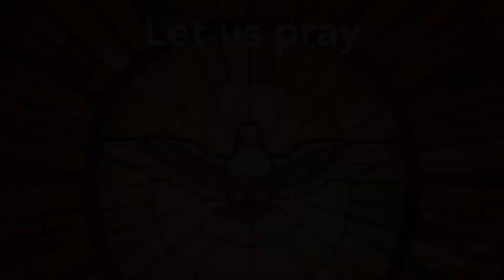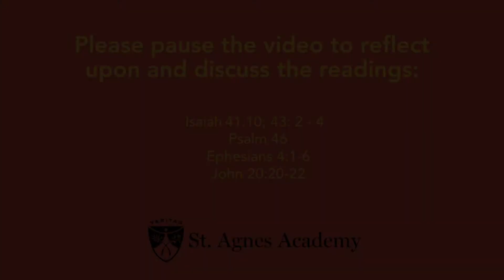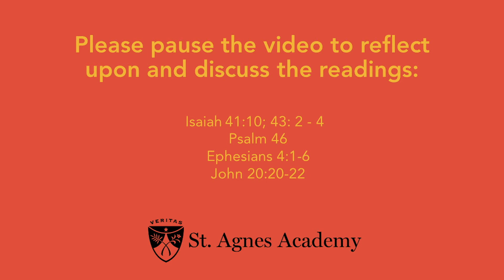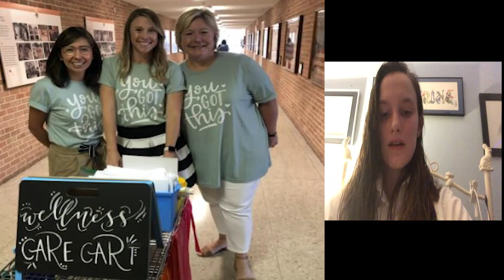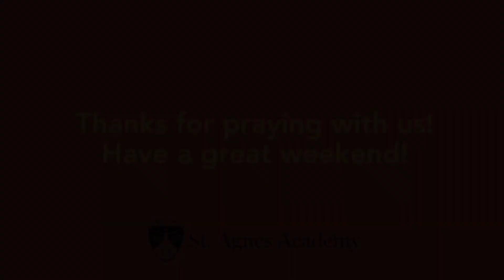Liturgy of the Holy Spirit